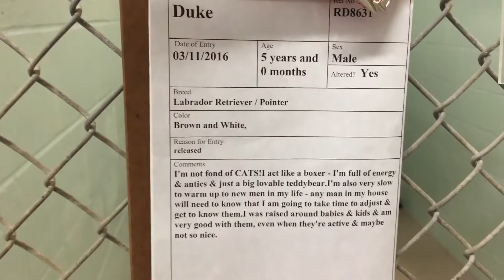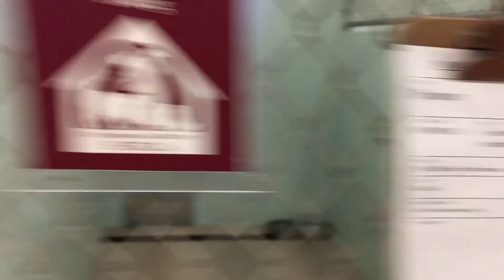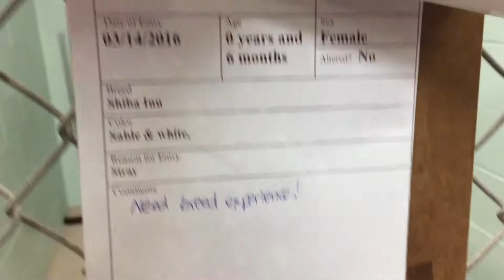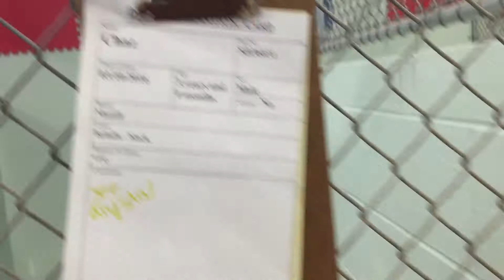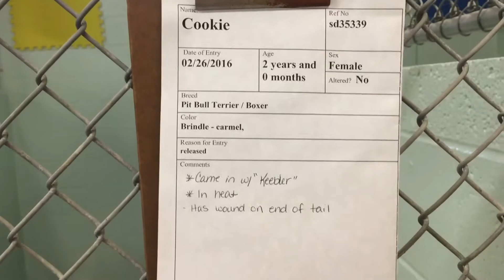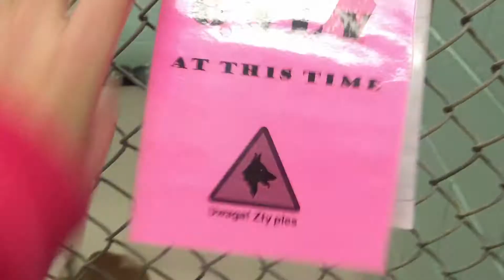CCSPCA March 14, 2016